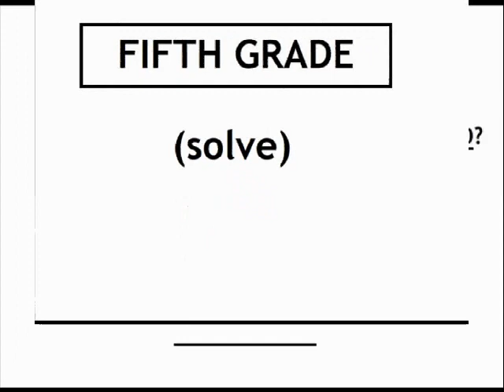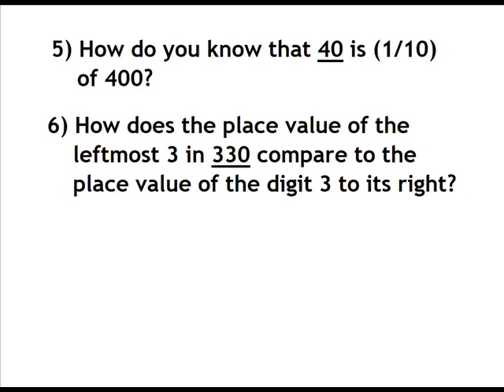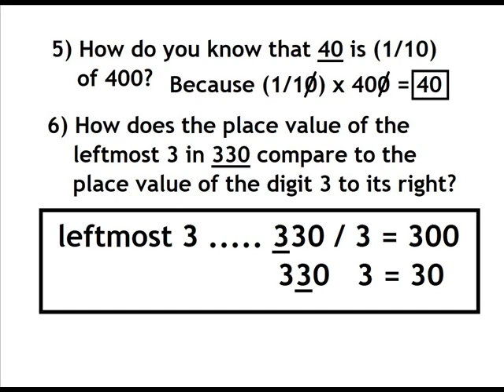FIFTH GRADE 3 / solve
ARITHMETIC